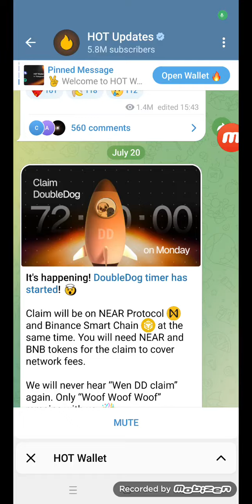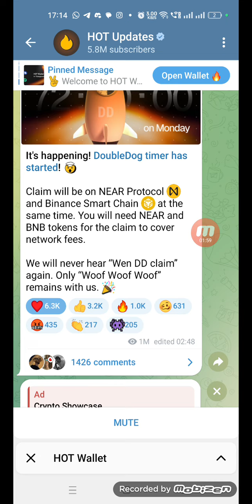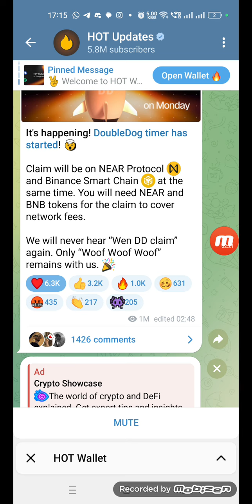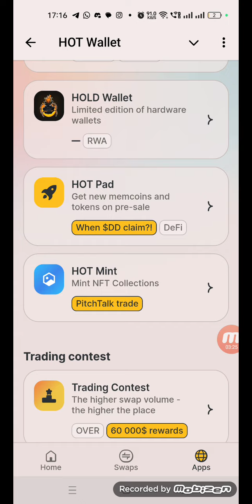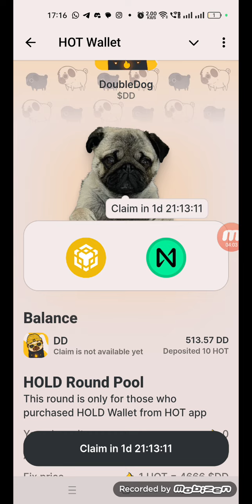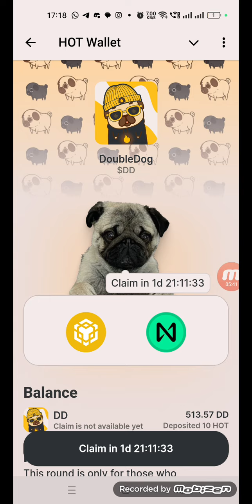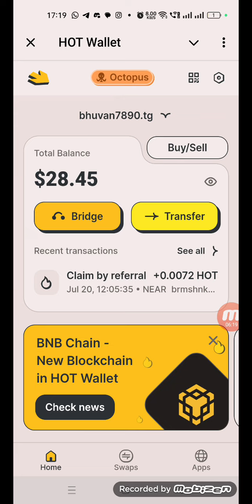Good News For Hot Miners | DoubleDog Claim is live for Hot Users | Hot mining Biggest project Ever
*Hot mining me Double dog jisnai participate kia tha wo 2 days me claim hoi jayenga*

For joining Hot mining👇🏻

*(Telegram is must for Hot mining)*

*Join my Hot Village*👇🏻

*Sabhi Airdrop projects ka profit ek taraf hoga aur hot Airdrop ka jab profit hoga wo ek taraf hoga*

*new improvements - Roadmap provide kr chuke hae Hot wale & website ka pora interface change kr dia hae*

*Some points in Roadmap*👇🏻

❤️ *update regarding Eth staking*

❤️ *colobrate with big projects - near, inch , everstake, base, aurora, hapi etc*

❤️ *Soon added 2FA in wallet*

❤️ *15% for validators , 35% for Hot dao & 50% for burning*

❤️ *Project still not launch, but 5-6 projects ko apne launchpad pr launch krwa chuka hae*

❤️ *Hot support evm network ,base, Arbitum,  optimism.*

❤️ *Soon launch Hot staking*

❤️ *Launch cross- chain gas relayer & Hot transfers*

❤️ *Hot supports bnb, solona, Ton, bitcoin & more in future*